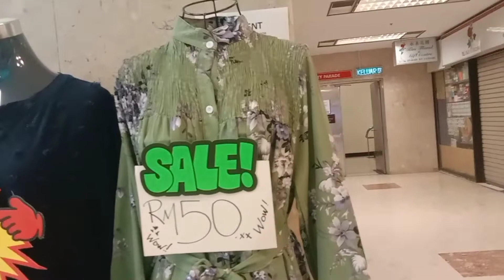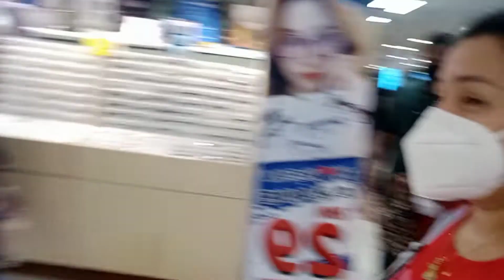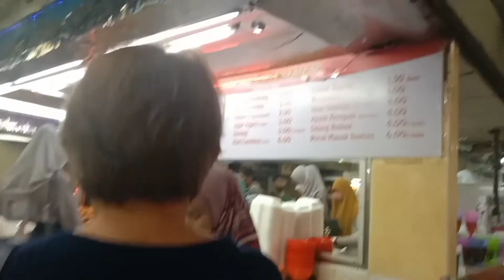Ang Dami pala tao muntik na mawala Ang wallet ni aunty Rose Na traumatized na ako